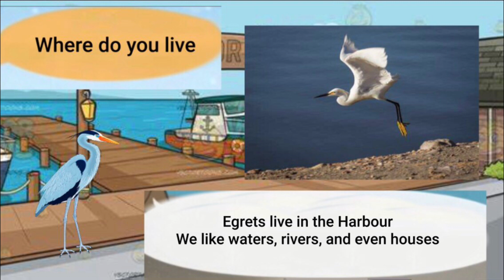Meet the Animals 11: Egret